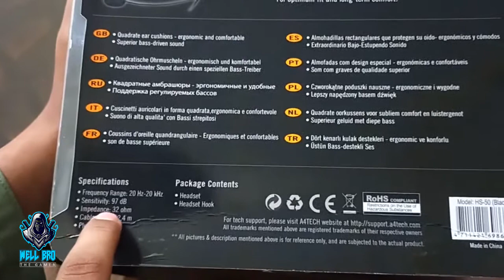best budget gaming headset in Pakistan || Wellbro gamer unboxing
best budget gaming headset in Pakistan 2020

In this video i am unboxing best budget gaming headset
A4tech HS-50 ComfortFit Stereo HeadSet
Play, pause, rec, stop, eject! Amazing quality. Stunning Sound. Superior Comfort! The soft ear-pad covers comfortably on ear to provide absolute sound quality as if you're in your own world. In-Line Mic is great for messenger on the PC, and best for games, like PUBG , Call of duty, CSGO with high quality sound result

SPECIFICATIONS
Style: On-the-Head
Product Name: Stereo Headset
Product Color: Black
Frequency Range: 20 Hz - 20 KHz
Impedance: 32 ohm
Sensitivity: 97 dB
Plug: 3.5 mm
Controller: In line volume control
Cable Length: 2.4 m
System Requirements: WindowsXP / Vista / 7 / 8 / 8.1 / 10